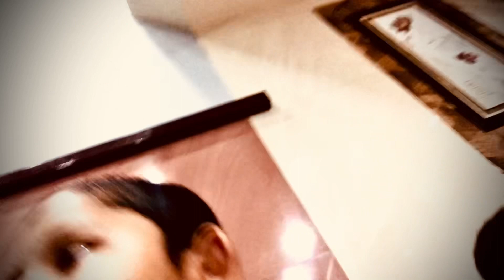Cure for moye moye disease